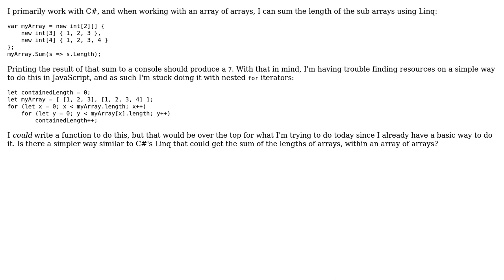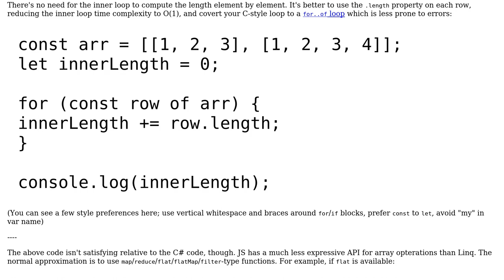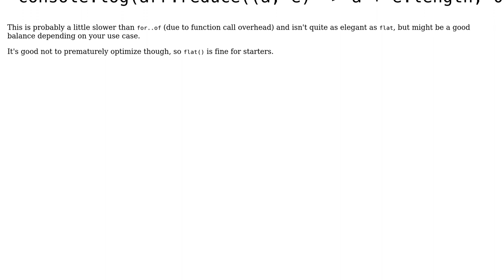Is there a simpler way to sum the lengths of arrays within an array of arrays in JavaScript?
With thanks & praise to God, and with thanks to the many people who have made this project possible! | Content (except music & images) licensed under CC BY-SA | Music | Images & others | With thanks to user Taco ??? user ggorlen user Chris Wright and the Stack Exchange Network Trademarks are property of their respective owners. You are responsible for your own actions.